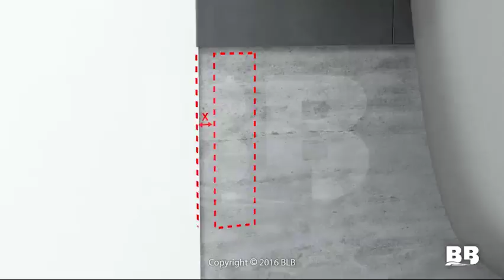BLB Bath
banheiras sem pes com madeira BLB 130316 marcadagua EN 1